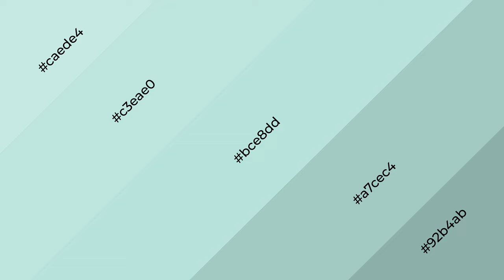Shades & Tints of Aqua Oasis color bce8dd A Warm Green color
Shades of Aqua Oasis color bce8dd Warm Shades of Aqua Oasis color with Green hue for your project!

Shades
Hex a7cec4

Tints
Hex c3eae0